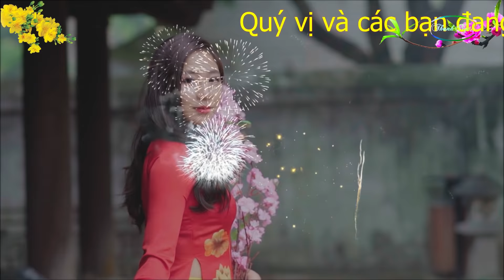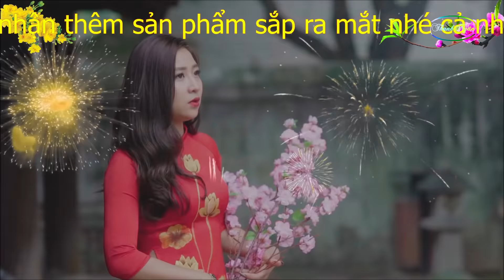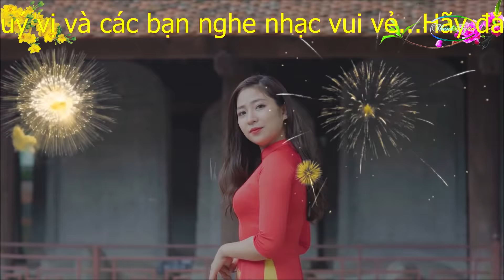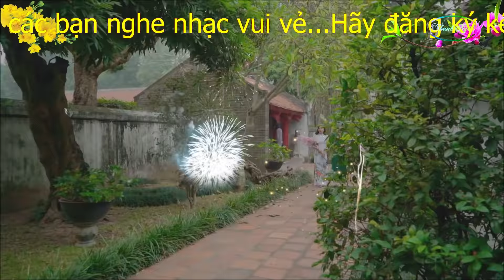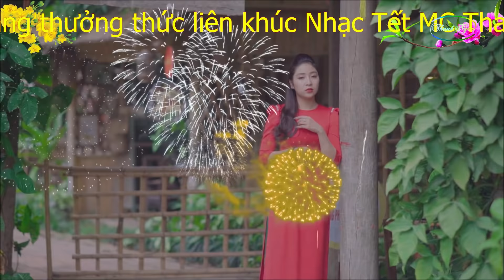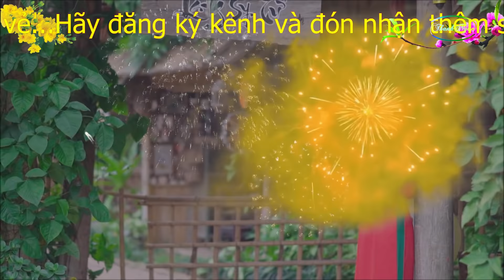LK Nhạc Xuân 2022 REMIX - Nhạc Tết 2022 REMIX Hay Nhất Việt Nam MC Thanh Ngân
Chào mừng bạn đến với kênh  nhạc Bolero, Dân Ca, Trữ Tình của Thanh Ngân
1 Sản phẩm của Hoàng Dũng - Beat chất lượng cao